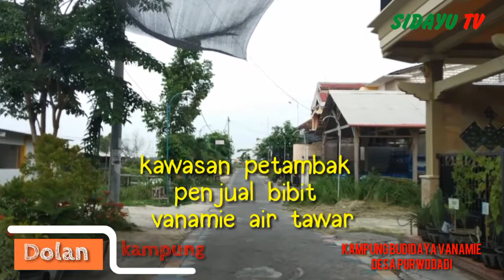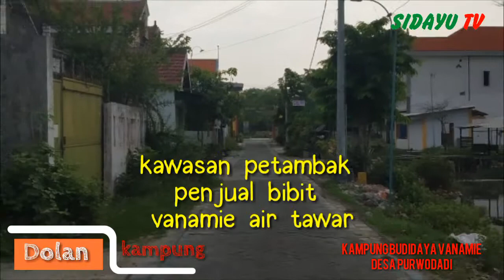CONTOH VIDEO PROFIL DESA SIDOMULYO DAN PURWODADI SIDAYU GRESIK 3MINIT JASA VIDEO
PROFIL DESA SIDOMULYO DAN PURWODADI SIDAYU GRESIK  - CONTOH PROFIL DESA 3MINIT JASA VIDEO